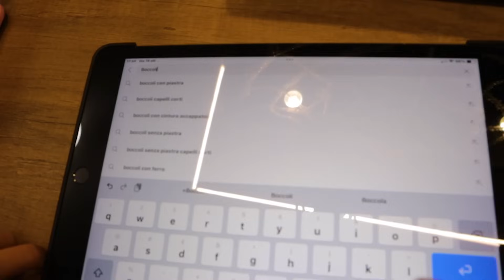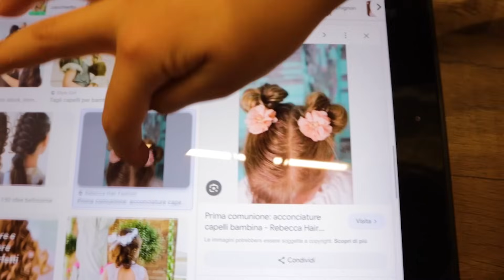MAMMA CLAUDIA BRUCIA I CAPELLI AD AURORA PER SBAGLIO!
Cavaleri family nel video di oggi mamma claudia brucia i capelli ad aurora mentre le piastra i capelli e la brucia del tutto!